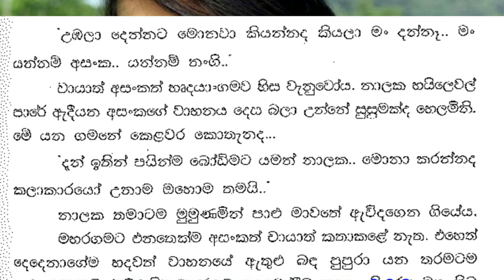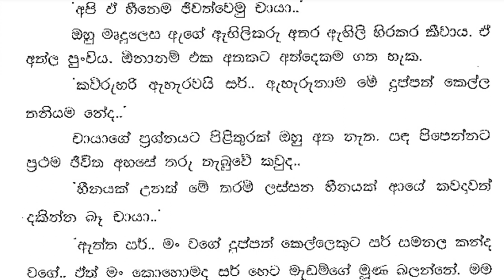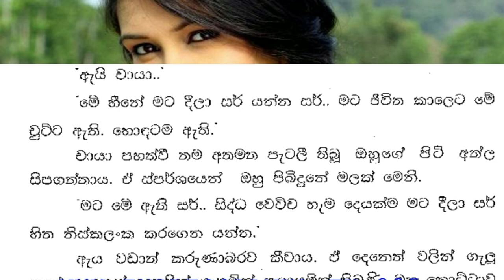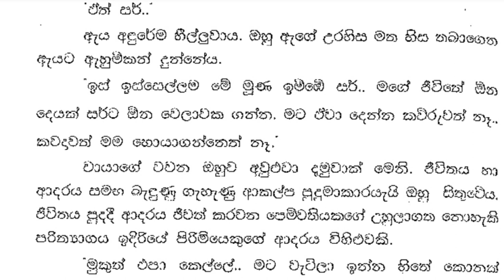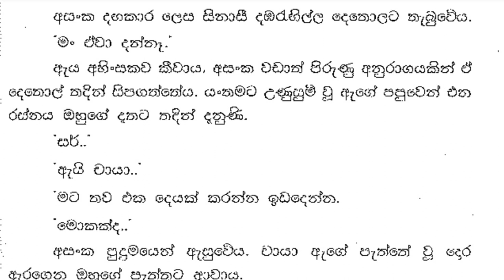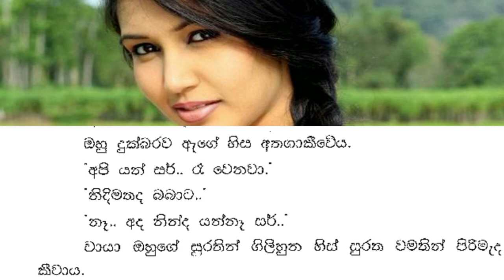😊 චායා - Chaya 31 ❤ | සර් මාව දාලා යනවා බලං ඉන්න බැරි නිසා.. | Vish Novels | Sinhala Novels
කතාවෙන් බිඳක්: වමත වඩාත් මෘදු ලෙස චායාගේ උකුල මත තිබූ සුරත මත තැබුවේය.
චායාගේ ඒ පැත්තම හිරි වැටිණ.
කතා නොකර ඉන්නේ මා එක්ක තරහ වෙලාද..
ඔහු අසරණව ඇසීය. ඒ හඬ ඇගේ දැස් තෙත් කරවන්නට සමත් විය.
සර් එක්ක තරහ වෙන්න මං දන්නෑ සර්..
ඇයි මාව දාලා ආවේ.
ඔහු ඇසුවේ ඇයව අඬවන්නට සිතා නොවේ.
ආ චායා.. ඇයි මාව දාලා ආවේ..
සර් මාව දාලා යනවා බලං ඉන්න බැරි නිසා..

A bit of the story: Vamata more gently placed the amulet on Chaya's lap.
That side of Chaya tingled.
Are you angry with me for not talking?
he asked helplessly. The sound made her eyes water.
I don't know how to be angry with you sir..
he asked, not intending to make her cry.
Ah Chaya.. why did you leave me..
Sir is leaving me because I can't wait..

Time Codes
0:00 - Intro
0:05 - Love Story
09:03 - End